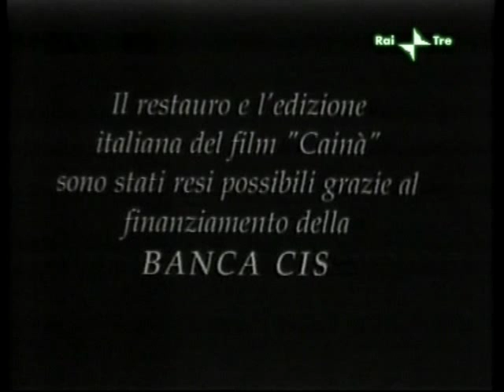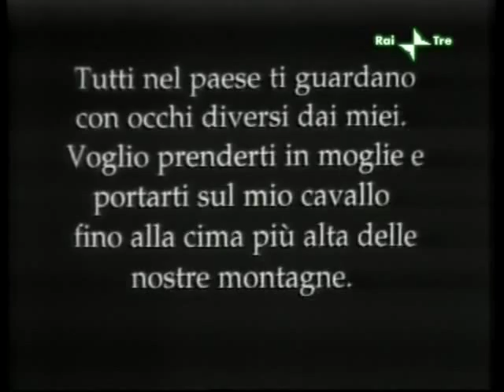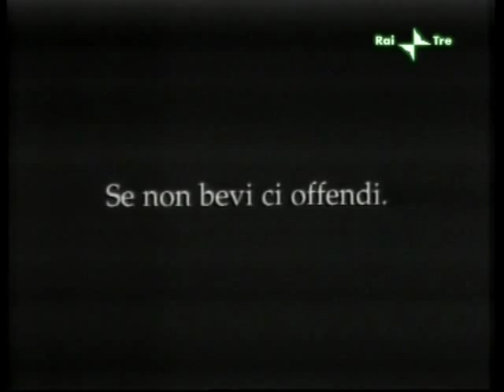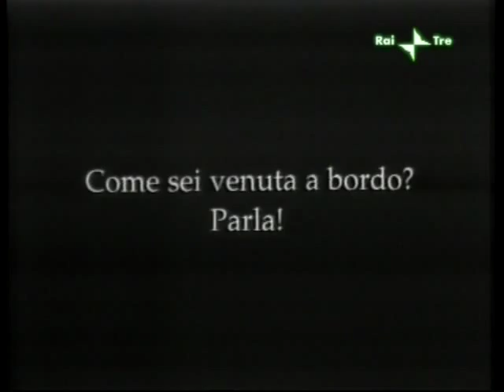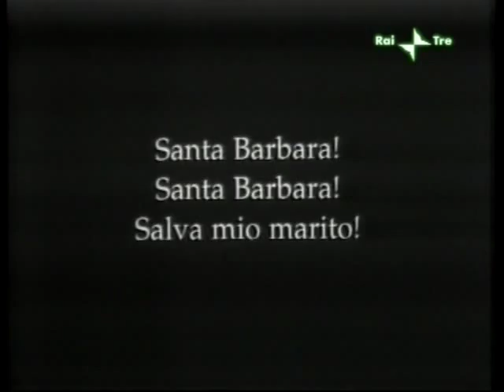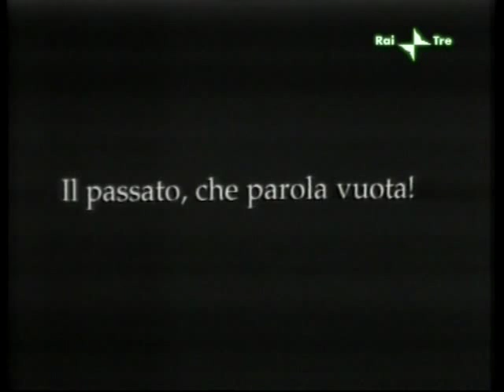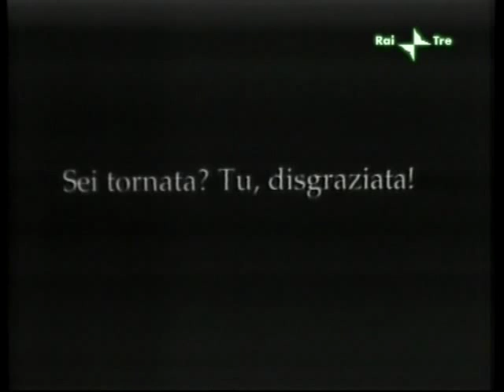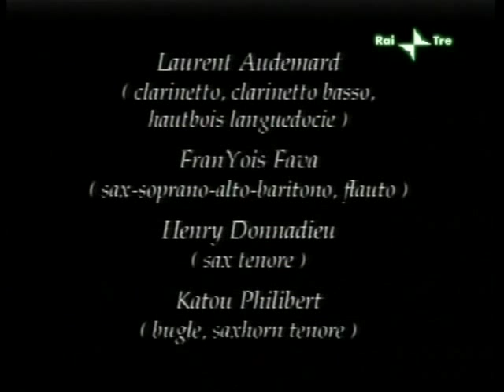Cainà - L'isola e il Continente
G.Righelli 1922
musicato da Mauro Palmas
Nazionalità: Italia
Lingua: Italiano
Colore: Bianco e nero
Sonoro: Silent

Cast (in ordine dei titoli)
Maria Jacobini  ... Cainà
Carlo Benetti  ... Pietro
Ida Carloni Talli  ... La madre
Eugenio Duse
Sig. Carmi          ... Giannatola